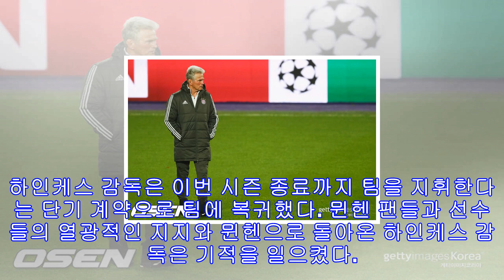바이에른 회장, "하인케스 감독 다음 시즌도 가능하다"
[OSEN=이인환 기자] 유프 하인케스 감독을 다음 시즌도 뮌헨서 볼 수 있을까? 팀의 위기를 구하기 위해 단기 계약으로 복귀한 노장이 다음 시즌도 팀을 이끌지 주목된다.뮌헨은 지난 (한국시간) 유럽축구연맹(UEFA) 챔피언스리그 파리 생제르맹(PSG)와 경기서 0-3으로 대패한 다음 날 카를로 안첼로티 감독을 경질했다. 경질 이후 뮌헨 보드진은 "안첼로티 감독과 기존 선수단의 불화가 있었다. 이번 시즌 내내 경기력이 기대에 미치지 못했다. 당초 기대와 달리 발전하지 못했다"고 이유를 설명했다.토마스 투헬, 율리안 니겔스만 등 여러...